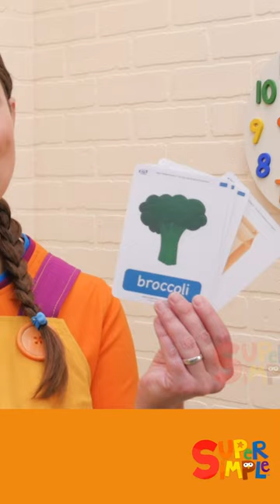"Do You Like Broccoli Ice Cream?" Teaching Tip!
Use these free printables when you sing the song!